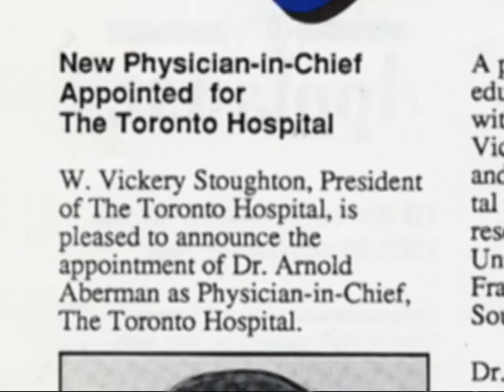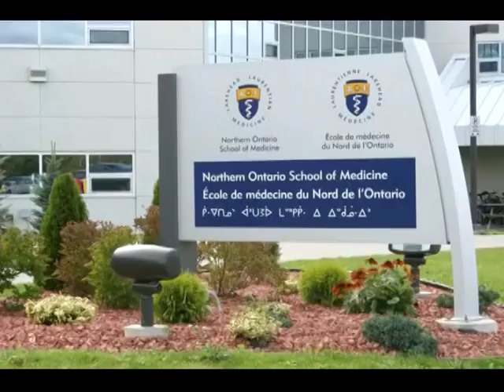Tribute to Arnie Aberman (2008)